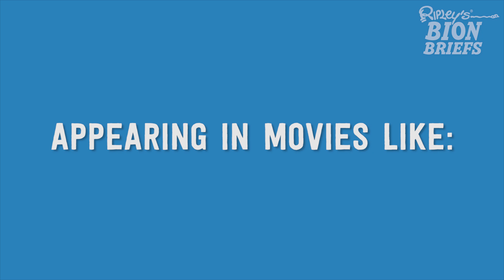The Inflatable Crowd Company – Hollywood’s Secret Extras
Hiring people for background crowds in movies is time-consuming and costly.

The Inflatable Crowd Company can produce on-demand crowds with none of the hassle or cost of corralling thousands of people.

Each doll is dressed, inflated, and given custom masks. If you have seen a large crowd in a movie lately, chances are, they were provided by Joe Biggins’ Inflatable Crowd Company.